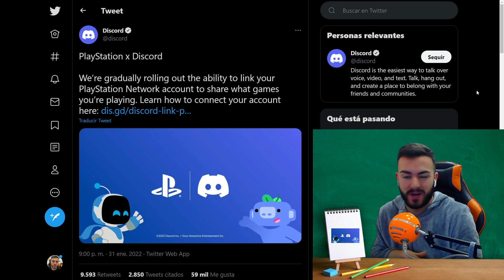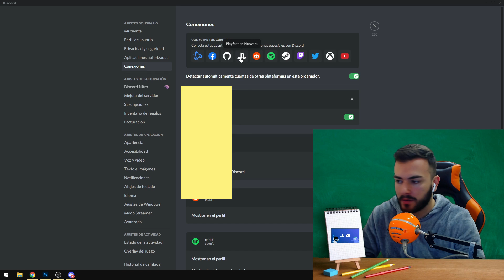Cómo conectar CUENTA de PLAY a DISCORD en 2024 - Fácil y rápido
Aprende a como conectar tu cuenta de Discord con tu cuenta de Playstation de una manera muy fácil, rápida y sencilla.

Discord es un servicio de mensajería instantánea freeware de chat de voz VolP, video y chat por texto. Funciona a través de servidores y está separado en canales de texto o de voz. Discord está disponible para Microsoft Windows, MacOS, Android, iOS.